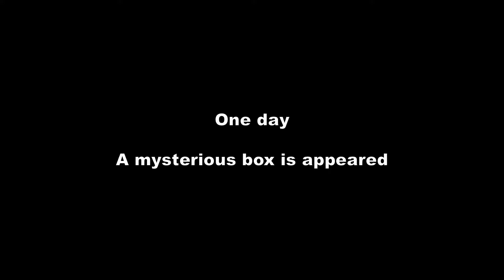Touhou fumo story "Reimu is coming home!"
Koishi found a strange box
Her sister suspect her for kidnapping another girl